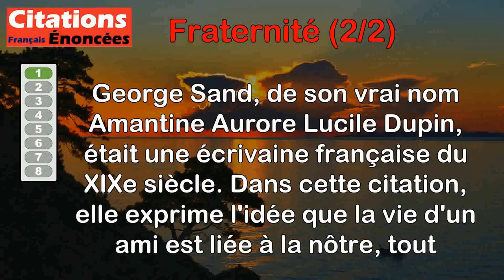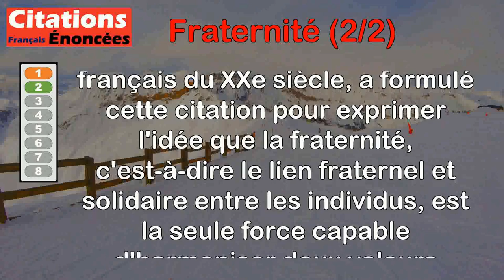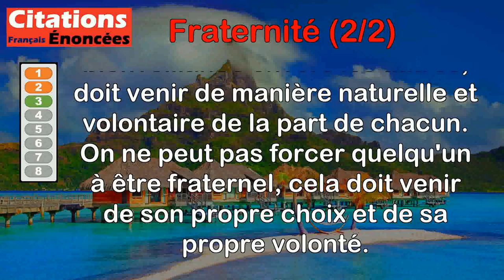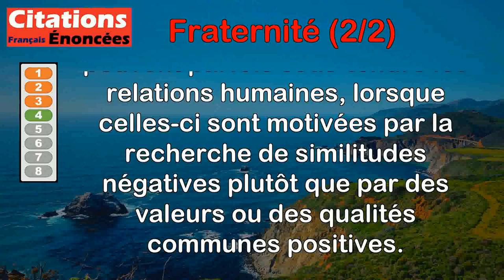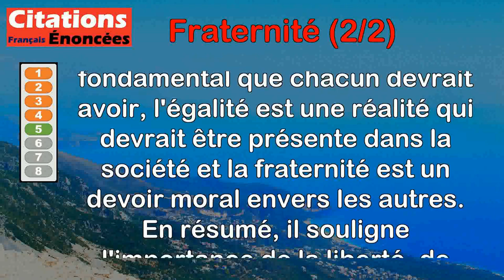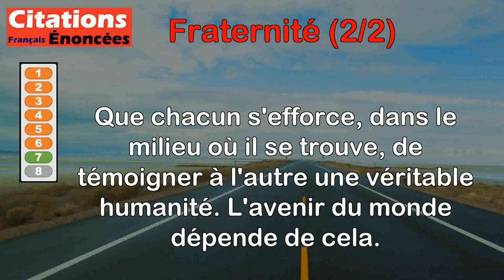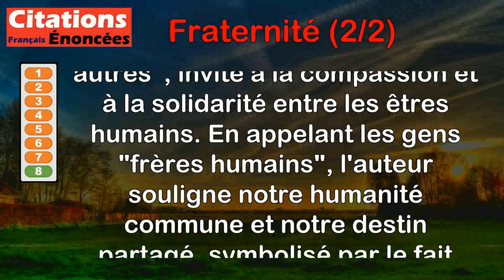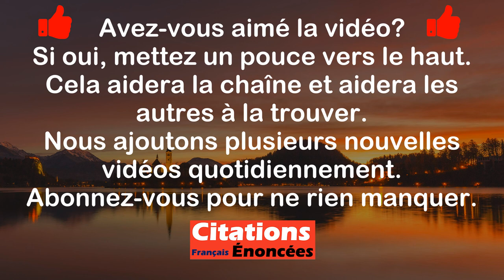Citations - Fraternité (2 de 2)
00:00 Introduction
00:08 George Sand - La vie d'un ami, c'est la nôtre, comme la vraie vie de chacun est celle de tous.
01:06 Henri Bergson - La fraternité est seule à même de réconcilier ces sœurs ennemies que sont la liberté et l’égalité.
02:02 Jacques Attali - On ne peut contraindre personne à se montrer fraternel.
02:41 Milan Kundera - Rien ne me répugne comme lorsque les gens fraternisent parce que chacun voit dans l'autre sa propre bassesse.
03:48 Victor Hugo - Les trois marches du perron suprême. La liberté, c'est le droit, l'égalité c'est le fait, la fraternité c'est le devoir.
04:40 Victor Hugo - Ce commencement de fraternité qui s'appelle la tolérance.
05:27 Albert Schweitzer - Que chacun s'efforce, dans le milieu où il se trouve, de témoigner à l'autre une véritable humanité. L'avenir du monde dépende de cela.
06:24 Albert Cohen - Frères humains et futurs cadavres, ayez pitié les uns des autres.